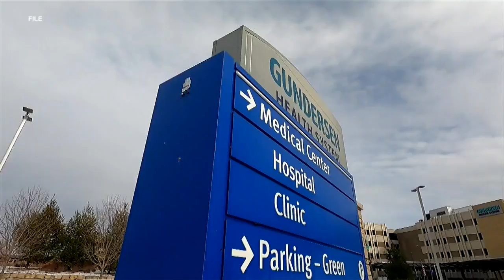Jefferson Award Winner Brings Medical Care to Homeless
Katie Cramer usually asks people how they feel when she's working as a nurse at her job at Gundersen Health System.